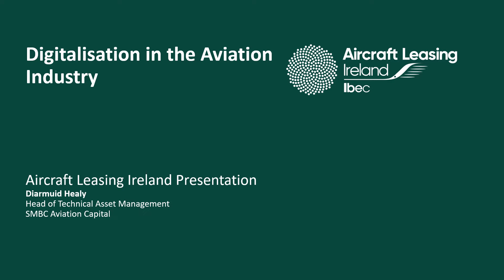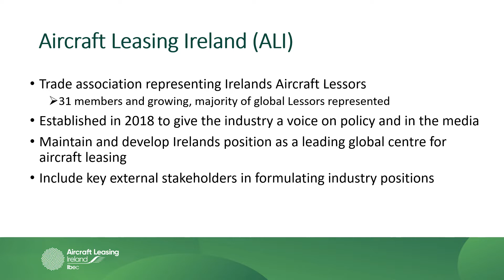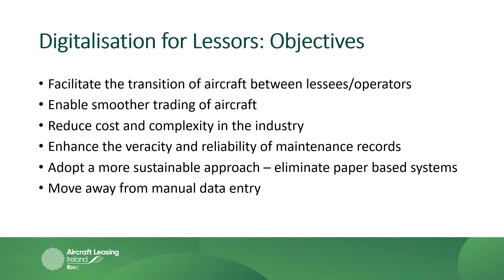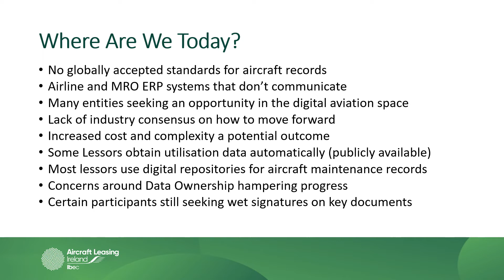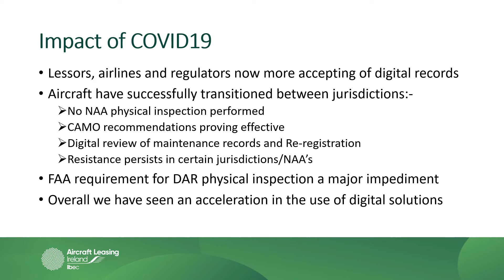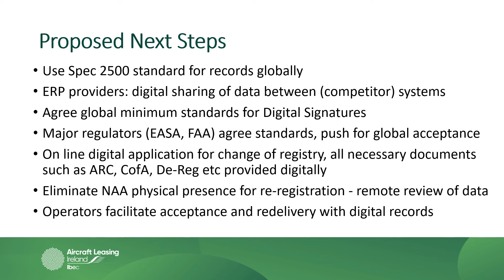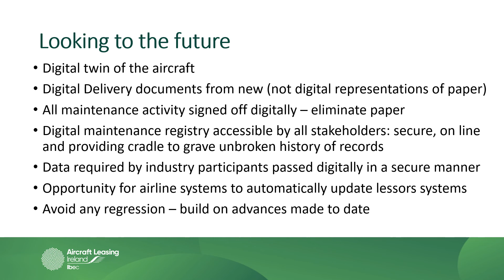Aircraft Leasing Ireland - Digitalisation in the Aviation Industry